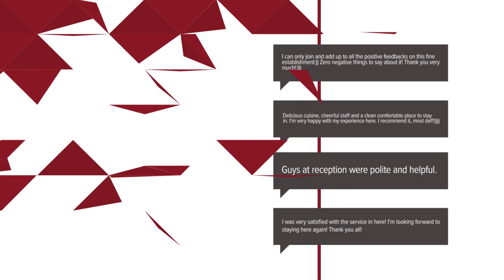Auberge Du Bonheur hotel review | Hotels in Tilburg | Netherlands Hotels